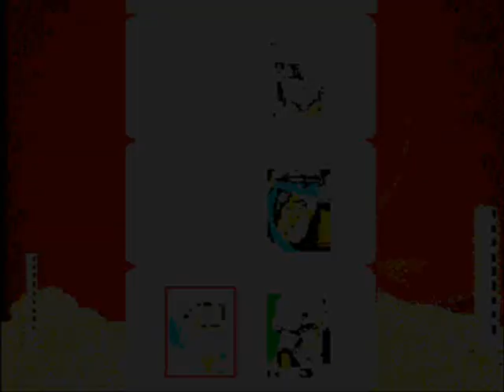Mortal Kombat 3 - Sub Zero Part 1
This is the Sega version of MK3 as requested by xAshe10x.

I start my MK3 playthrough with Sub-Zero. To be honest, I'm more used
to playing MK3 either on Arcade or SNES. But this is the first time I
played the Sega Genesis version.

I set the controls to make it more like the SNES and more comfortable.